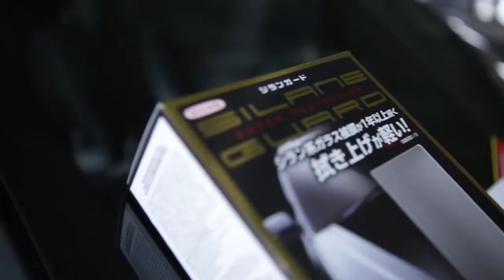Жидкое стекло Willson Silane Guard